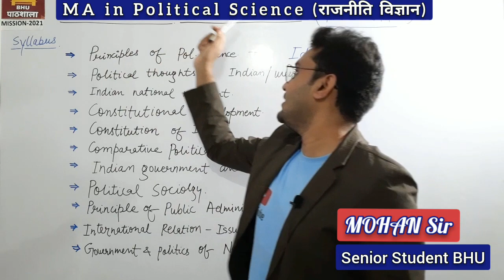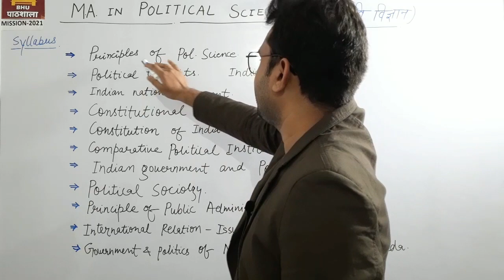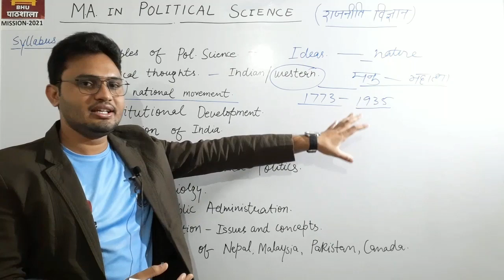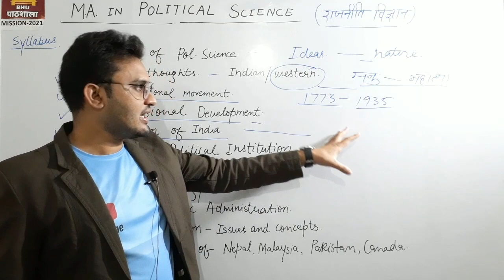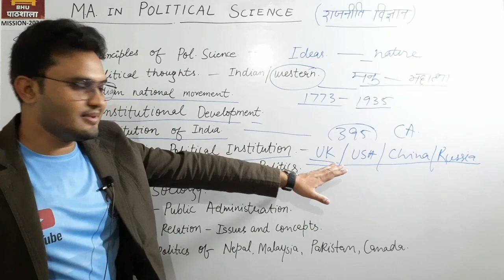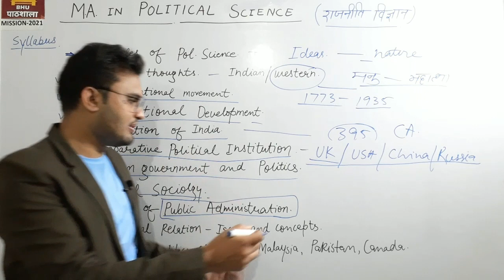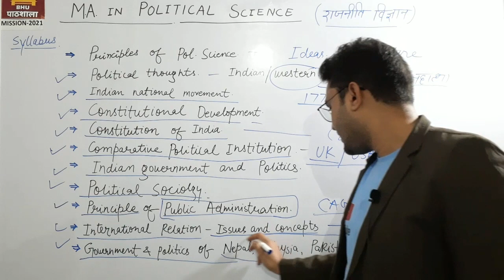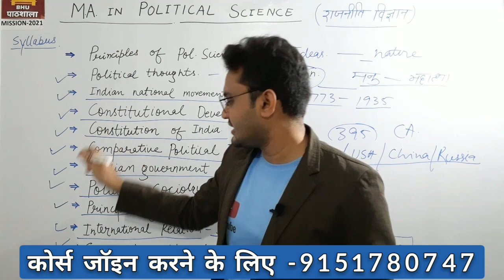BHU MA in POLITICAL SCIENCE | MA प्रवेश परीक्षा तैयारी की एकमात्र कोचिंग | ENTRANCE EXAM 2021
Admission for BHU / CUET New Session 2022
For BHU MA Courses Call👉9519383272

Mission 2021
By BHU Pathshala Team

GK/ GS
Maths
Reasoning
Current Affairs

Our Teaching Faculty👇

Goswami Sir
Manoj Sir                         Akriti Ma'am
Akhil Sir
Raushan Sir
Adarsh Sir
Tushar Sir
 Akash

Pintu
Raaj

Under Guidance🙏

Join everyone...

B.Sc. Ag. ,

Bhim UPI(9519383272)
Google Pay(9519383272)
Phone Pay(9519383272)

1- TO GIVE BASIC TRENDS TO DEEP INFORMATION OF ALL COVETED CENTRAL UNIVERSITIES BHU, JNU, DU, ALLAHABAD, AMU, TISS, VRDHA  and more.
2- DAILY Current Affairs
3- Preparation for Admission in BHU, ALLAHABAD, JNU and AMU